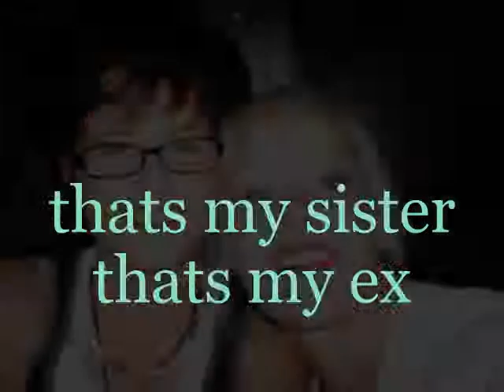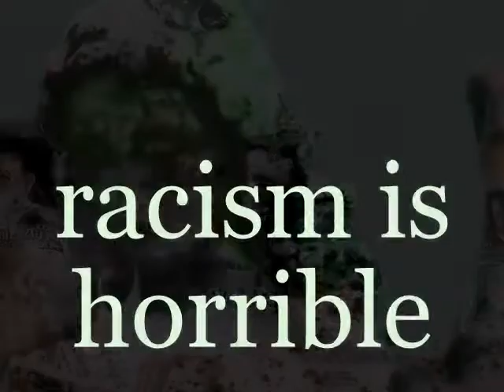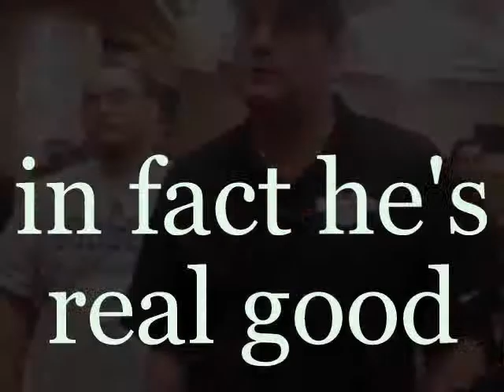Air: Talisman (Featuring Anthony Mandich, Artist & Urban Legend)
Set to the song Talisman by Air, this is a video portraying the artist, Anthony Mandich, and several pieces of his work both digital and on canvas.  Meant to be a prelude to a more complete showing of several pieces of Mr. Mandich's art.  Please enjoy responsibly.